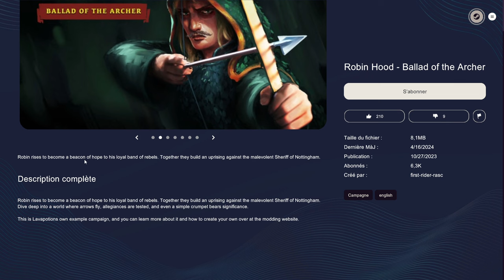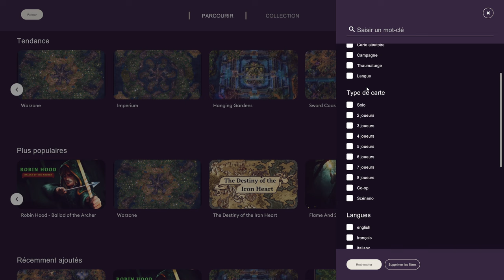SONGS OF CONQUEST - Ep01 - Découverte et première claque [FR]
Gaelden et Zecid vous propose une découverte en duo de la version 1.0 de SOngs of Conquest !

- Ardarin
- Azzul
- Broudaff
- Le Baron d'Onyx
- Galios
- Glentharil
- Mallevin
- Mangazore
- Mazamara
- Zmoi6